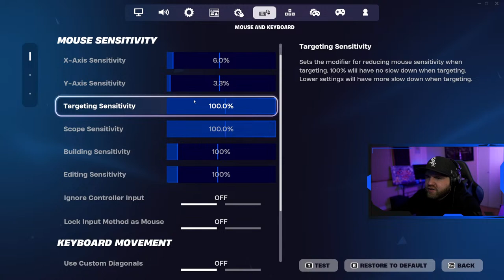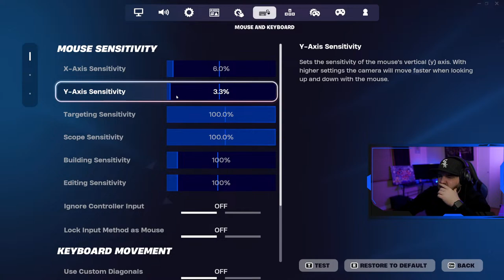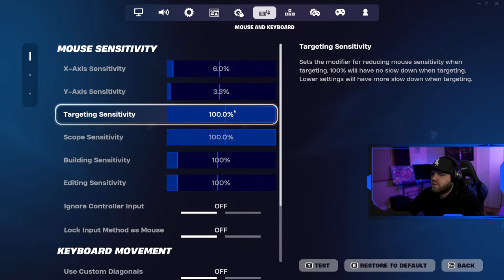Fortnite with SPLIFF BEATS- Chatting and Gaming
AOD!!! ON THE ROAD TO 300K!! We accomplished more then I ever could imagine and it’s all because of you! You guys are absolutely killing it! And YOU are all amazing! I love you all!! -Cliff